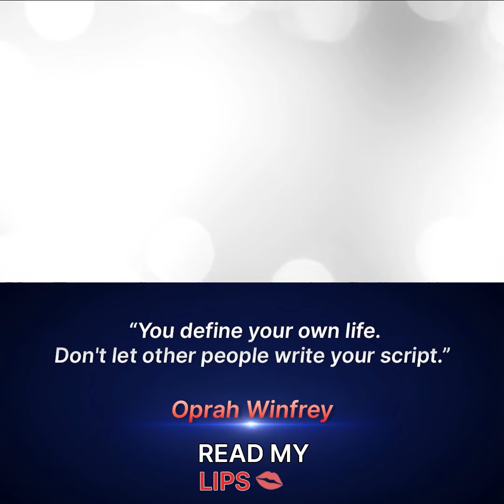คุณกำหนดชีวิตของคุณเอง อย่าปล่อยให้คนอื่นเขียนสคริปต์ชีวิตคุณ | Read My Lips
Read My Lips วันนี้เสนอตอนคุณกำหนดชีวิตของคุณเอง อย่าปล่อยให้คนอื่นเขียนสคริปต์ชีวิตคุณ
🎤 ดำเนินรายการโดย พลเรือตรีหญิง ดร.พัชรา วัดอักษร
อาจารย์ผู้เชี่ยวชาญด้านภาษาอังกฤษ
ติดตามรายการ NAVY TIME เรื่องดีๆ ประเทศไทยยามเช้า ได้ทุกวัน เวลา 07:00 - 08:00 น.
🎥 ช่องทางรับชม
•Facebook: THE STATES TIMES/THE STATES TIMES PODCAST
•YouTube:  THE STATES TIMES/THE STATES TIMES PODCAST
•จานดาวเทียม PSI TVD 4 ช่อง 76